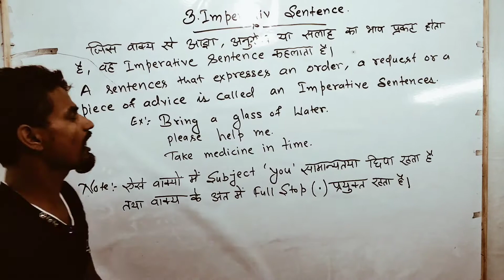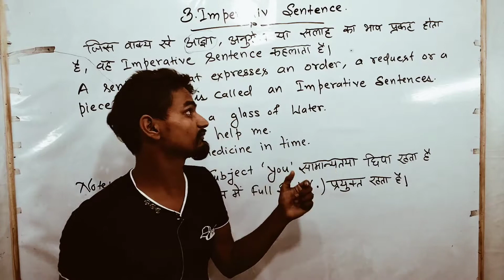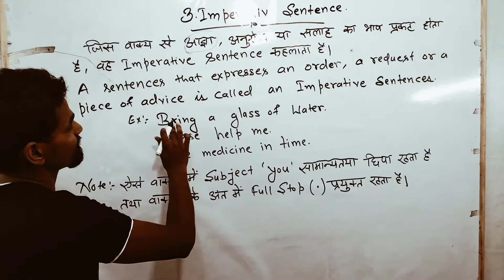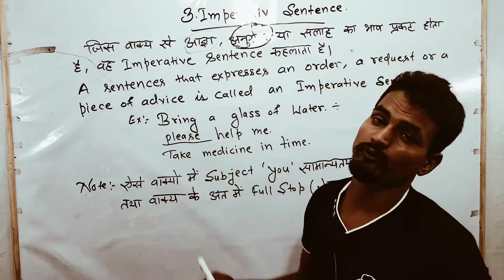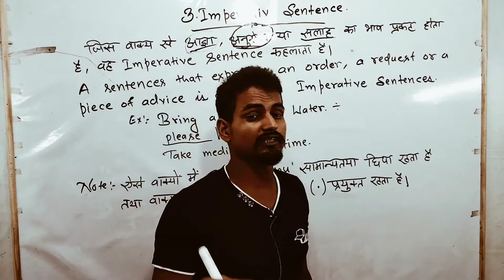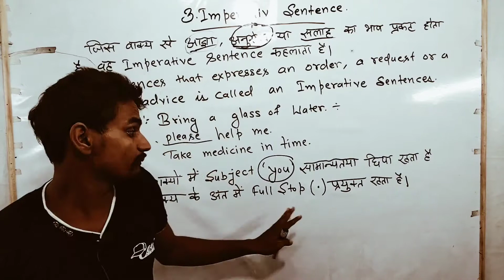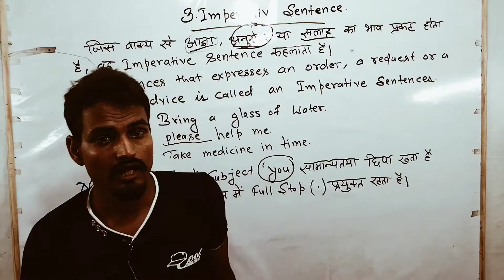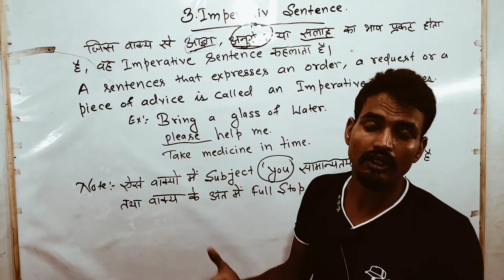PART 4 l Sentence , Sentence in english grammar l Concept ,Difinition and it's types l with examples